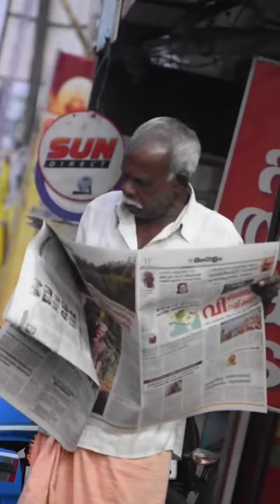Pularan neram - When we shoot at vaikom